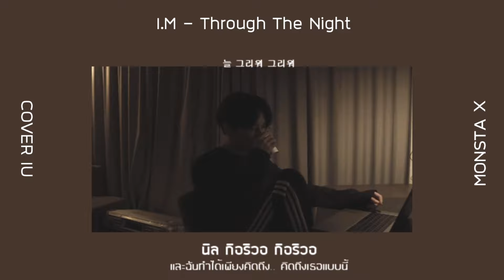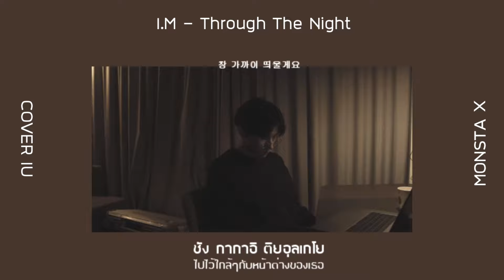[มอนแชลแนล] THAISUB | I.M - 밤편지 (Through The Night) COVER.♡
Artist : MONSTA X I.M
Song: 밤편지 (Through The Night) COVER
Han : ilyricsbuzz
Trans&Lyrics : xxx monster